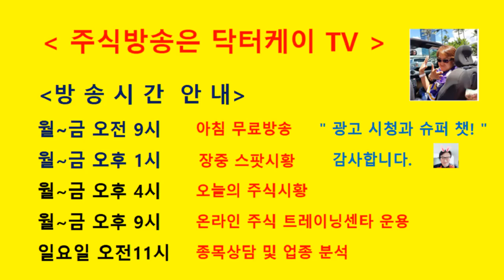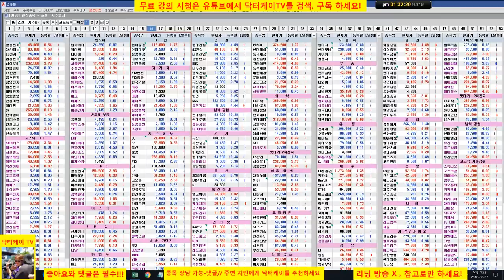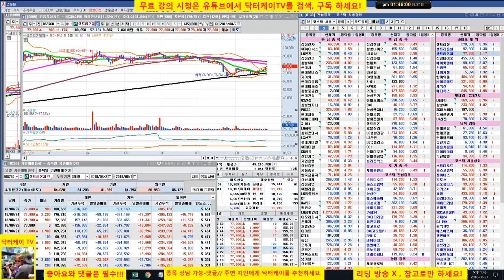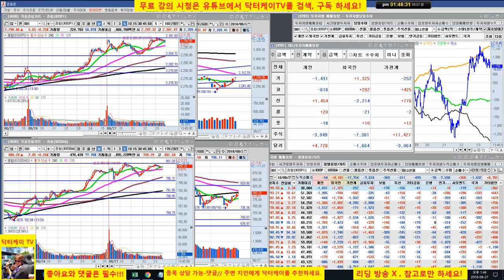= 닥터케이 TV =장중 스팟시황/180827/코스피 코스닥 상승중/삼성전자 계속 홀딩,삼성바이오로직스 상승후 조정/주식 시황 예측 및 업종분석 퍼팩트